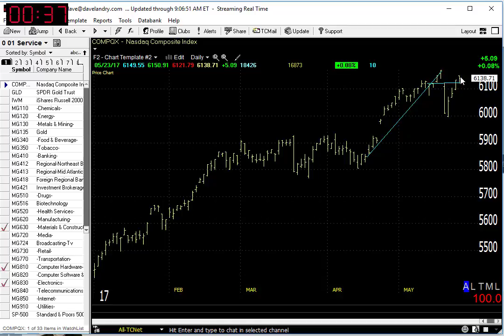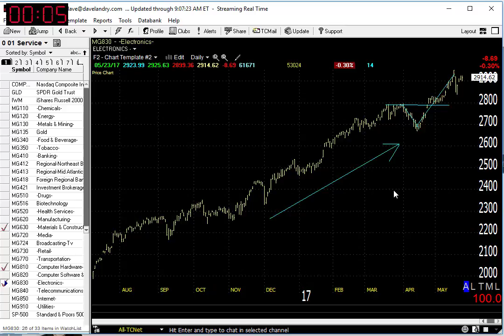05/24/17 Dave Landry's Market In A Minute-Market Okay But Watch For Loss Of Momentum